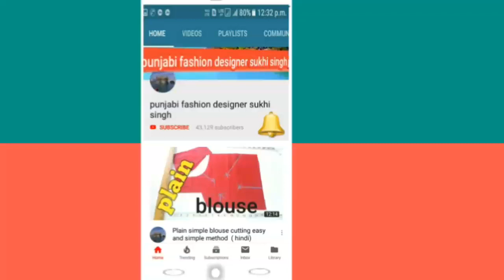pajama cutting and stitching in hindi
Is video me hum apko pajama ki cutting aur stichting batai hai step by step aur jitna easy  tareeka ho sake ye video ko banaya hai agar apko video acchi lage to hume comment box me dosto aap ki kya rai he hume jarur bataye.